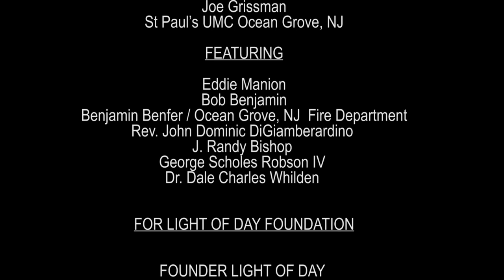Eddie Manion - Hello Ocean Grove "Amazing Grace " "A Change is Gonna Come"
Saxophonist Eddie Manion - Hello Ocean Grove Victoria from Ocean Grove, New Jersey  "Amazing Grace" -  "A Change is Gonna Come"
 filmed by Ryan Celli 4/10/16 on the beach and town of Ocean Grove, NJ and St Paul's UMC
delivering a message of goodwill, love and peace between two sister cities Ocean Grove, New Jersey and Ocean Grove, Victoria  with a message from the Light Of Day Foundation utilizing the awesome power of music to raise money and awareness in our continuing battle to defeat Parkinson's Disease and it's related illnesses, ALS and PSP within our lifetime.
Saxophonist Eddie Manion will be a featured artist for two Light of Day Australia shows Friday July 22nd and Saturday July 23rd, 2016 in Ocean Grove, Victoria and will also be participating in a very special church service 10 am Sunday July 24th at the Ocean Grove Uniting Church, Victoria.
 "My mission to Australia is twofold. To raise money and awareness for Parkinson's disease and it's related illnesses and to rekindle a spirit of goodwill, love and peace between two sister cities Ocean Grove, Victoria and Ocean Grove, New Jersey who share so much history together. The possibilities are endless and I am hoping my performance and video will start an exchange between these two distant shores. See you soon. Peace & Love."
Eddie Manion

"Amazing Grace"  "A Change is Gonna Come"  appear as studio tracks on Eddie Manion's new  instrumental album release  Nightlife